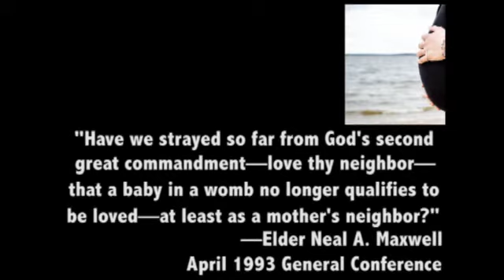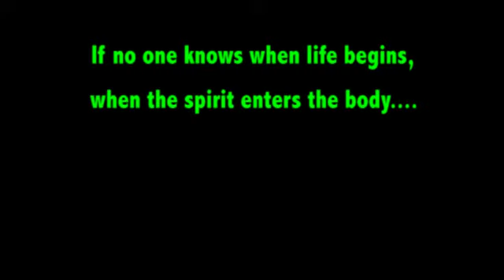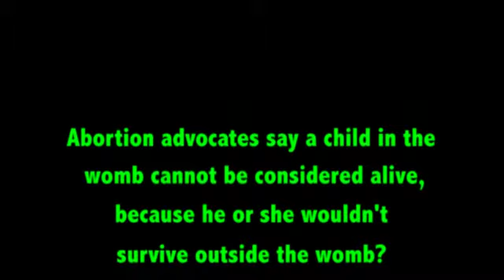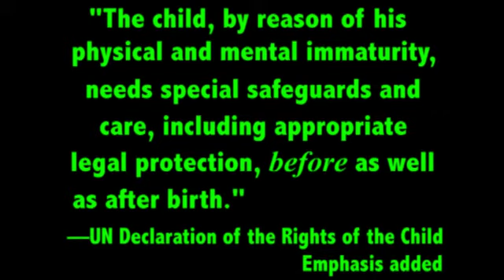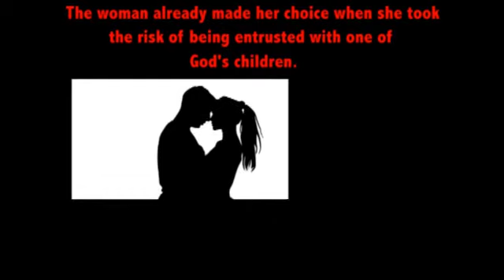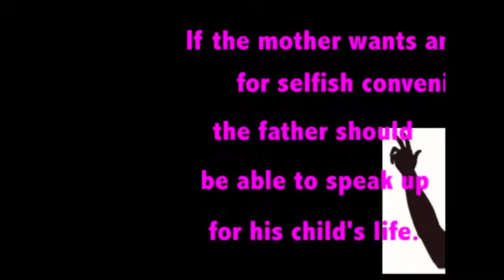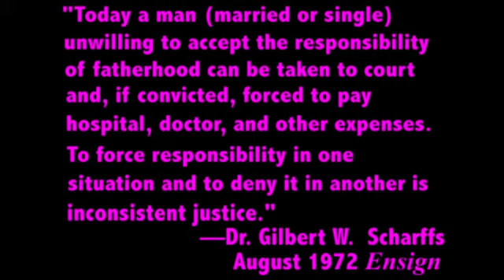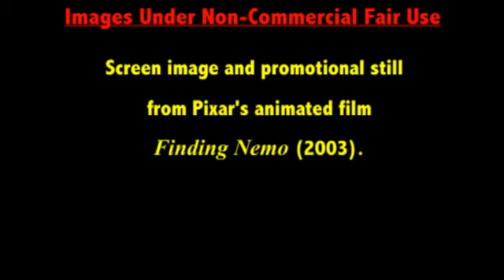Not Her Body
It's a scientific fact that abortion is murder.  Advocating it in the name of feminism is a disgrace to genuine women's rights causes.

I have no desire to force women to become pregnant.  But if a woman is already pregnant from consensual sex, and doctors say it looks like both she and the baby will survive, then she cannot back out without getting innocent blood on her hands.

For music and image credits, skip to 6:31.